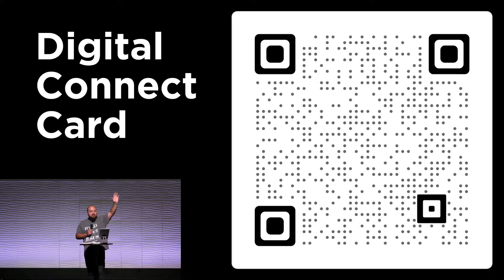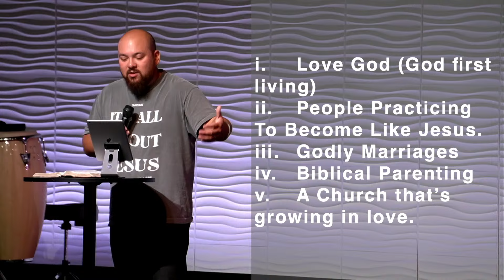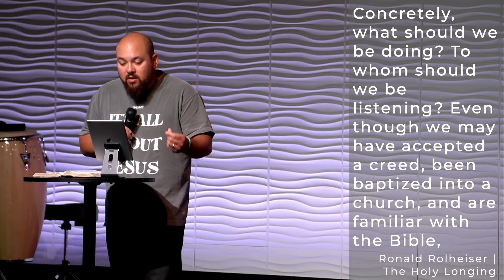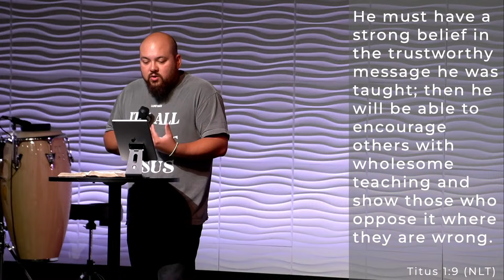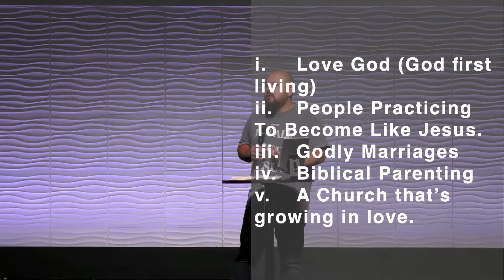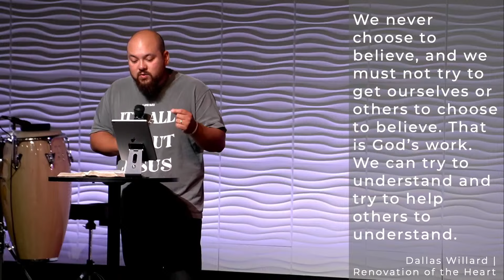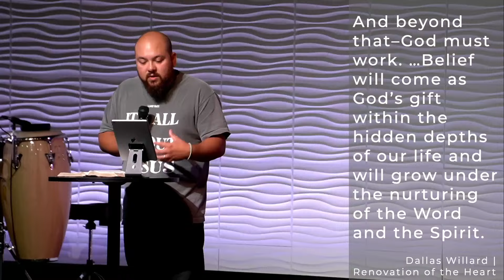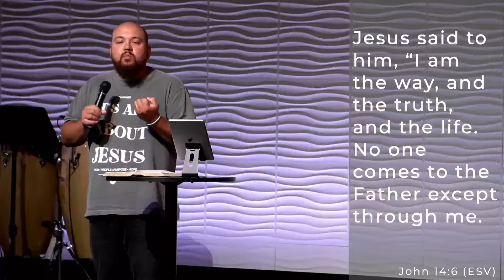Simple healthy Church | Part 1: I Believe, Help my Unbelief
We're so glad you found us! In this series, Simple healthy Church, we keep it simple by studying a few key areas that healthy Churches prioritize. In this series we'll study God, Jesus, Marriage, Parenting, and the marks of a healthy community of faith. We're happy you're here but in person is even better! Join us in person every Sunday at 9 & 11am!

If you would like to support Church on the Rock

Pastor Josh Nguyen | Church On The Rock | Huntley IL